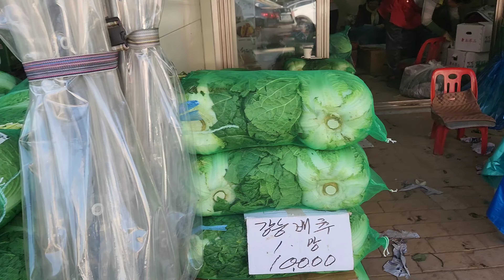이제는 김장걱정끝 배추 무 쪽파 갓시세!